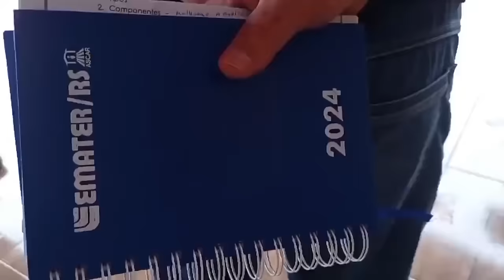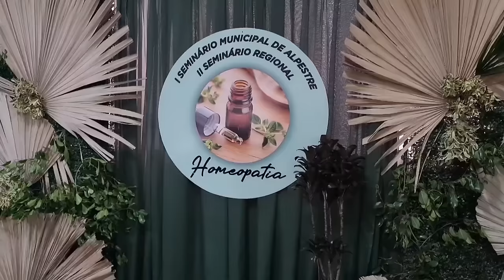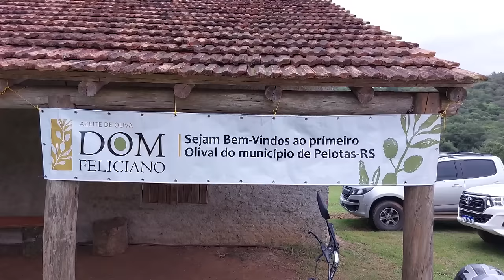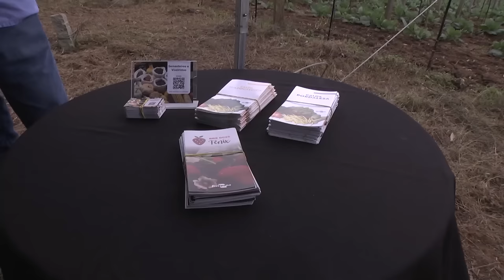Rio Grande Rural 1320 - edição completa (21/04/2024)